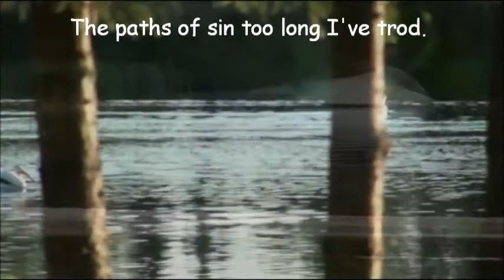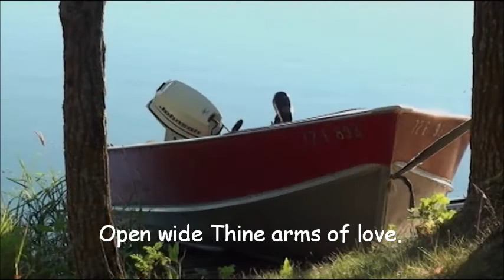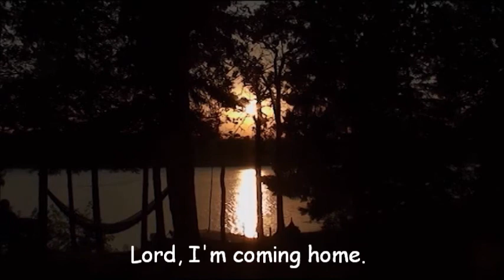Coming Home with the Story of the Prodigal Son -- Willie & Rodi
God our heavenly Father longs for His children to come home.  His heart yearns for us.  He is kind.  We just have to turn around and go home to Him.